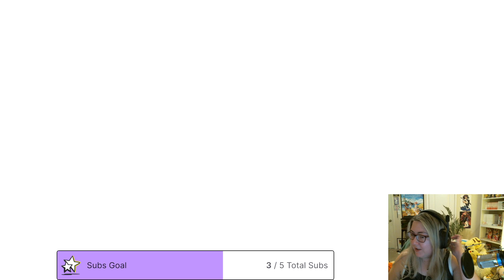Persona 4 Golden 100% Part 24 (!!!) - Naoto's Dungeon